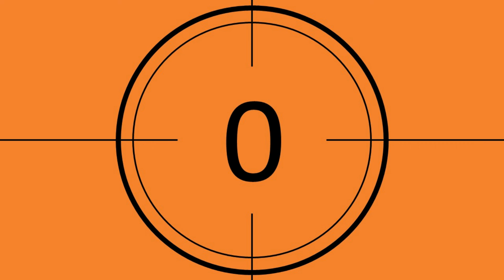Bach Equalised S Version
What happens when you turn one of the voices in a 4-part choral into one of the most boring things to play?